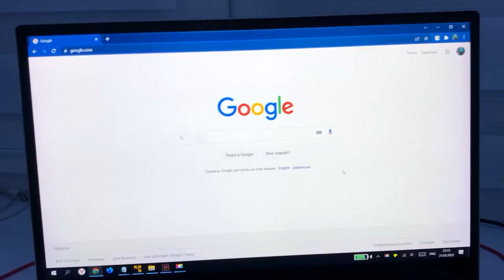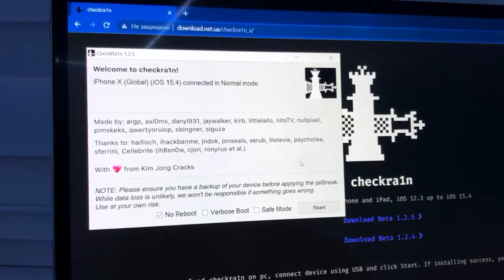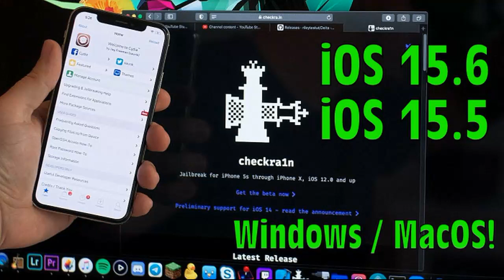Untethered Jailbreak on iOS 15.6.1 / iOS 15 CheckRa1n!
iphone 13 jailbreak by unc0ver...